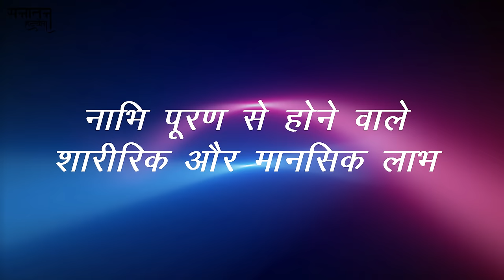नाभी में तेल लगाने के फायदे और सही विधि / Nabhi Purana key to Good Health / नाभी पूरण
अन्य स्थानों पर भी जुड़ें